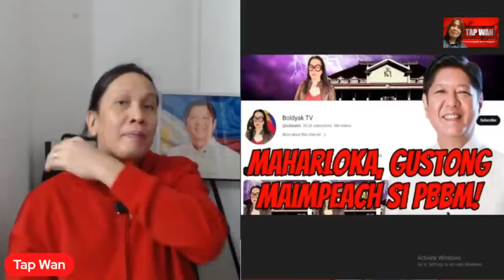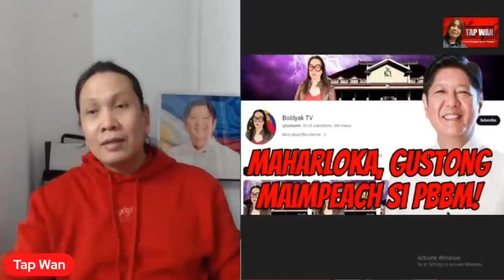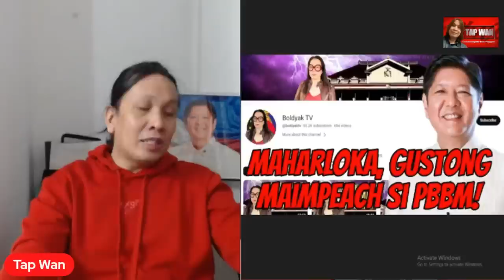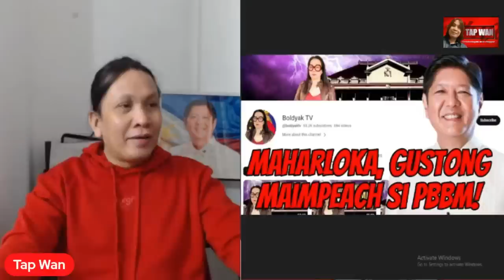Grabe talaga itong si maharloka, wala ng ginawa kundi puro kasamaan